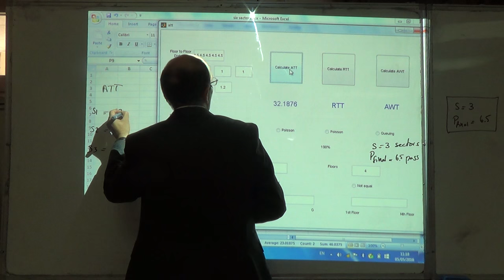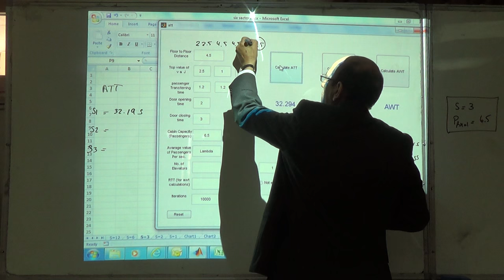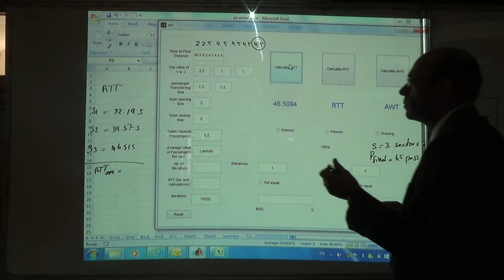Finding the Average Travelling Time for the Different Sectors, 5/5/2016